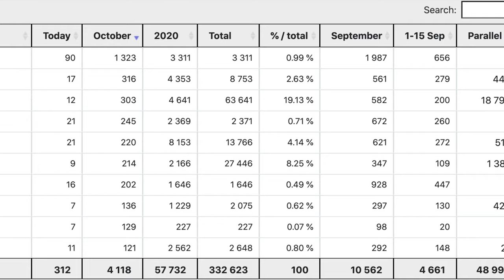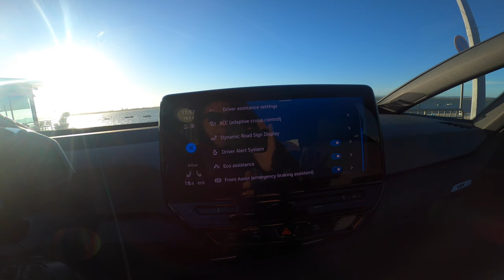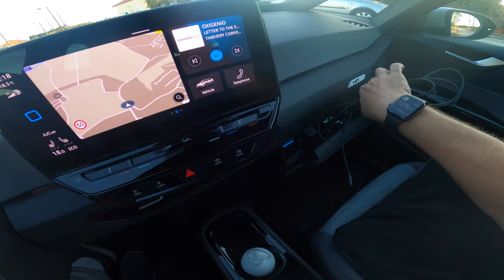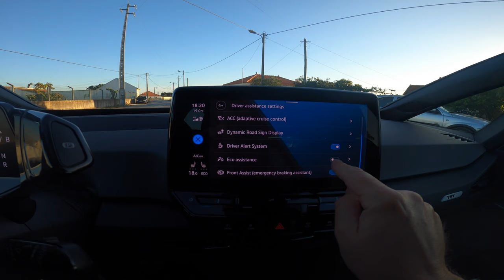VW ID.3 "D" Mode with Eco Assistance turned off.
Volkswagen has sold more ID.3 1st in Norway this year than Tesla has sold Model 3s!  WTF!  Check the figures here:

Marcus explains what happens to "D" mode in the VW ID3 when Eco Assistance is turned off.

Marcus's other videos about "D" mode and "B" mode in the VW ID.3 can be viewed here: